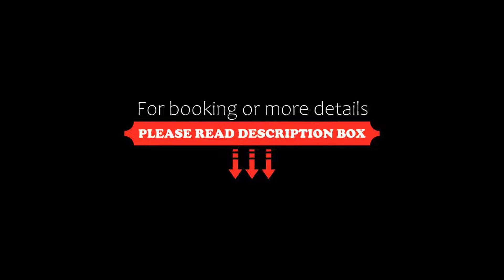The Grand Fourwings Convention Hotel Bangkok, Bangkok, Thailand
About Property:
Located a 20-minute drive from Suvarnabhumi International Airport, Grand Fourwings Convention Hotel Bangkok offers 5-star luxury with an outdoor pool and free Wi-Fi in public areas. Free parking is available.
Spacious rooms at Bangkok Grand Fourwings feature wooden flooring and satellite flat-screen TVs. They come with floor-to-ceiling windows and an armchair with ottoman. A safe and fridge are also provided.
Guest...
Property Type: Hotel
Address: 333 Srinakarin Road, Huamark, Bangkapi, Bangkok, Bangkapi, 10240 Bangkok, Thailand
Searching For
1. The Grand Fourwings Convention Hotel Bangkok - Bangkok - Thailand
2. The Grand Fourwings Convention Hotel Bangkok - Bangkok - Thailand Address
3. The Grand Fourwings Convention Hotel Bangkok - Bangkok - Thailand Rooms
4. The Grand Fourwings Convention Hotel Bangkok - Bangkok - Thailand Amenities
5. The Grand Fourwings Convention Hotel Bangkok - Bangkok - Thailand Offers and Deals
Audio Credit:
Track Title: Reasons To Hope
Artist: Reed Mathis